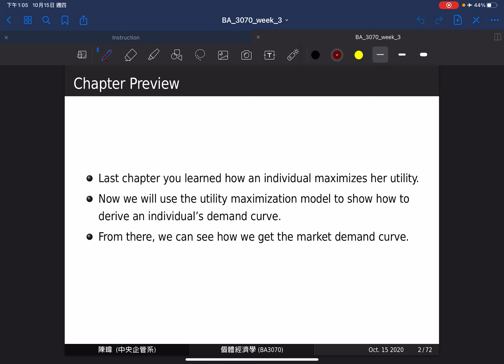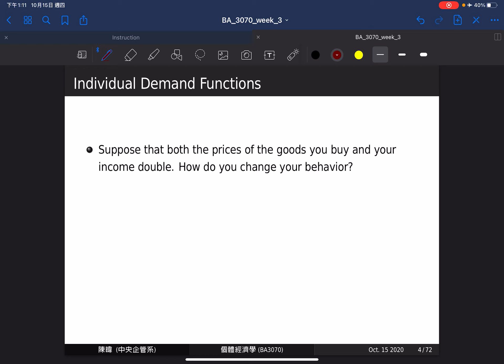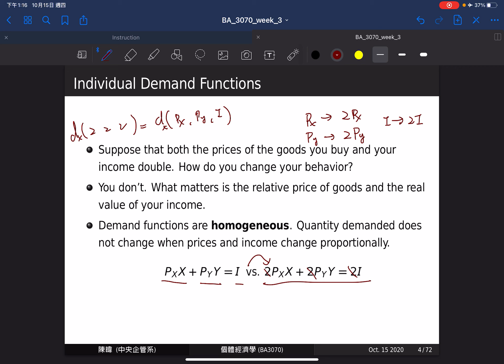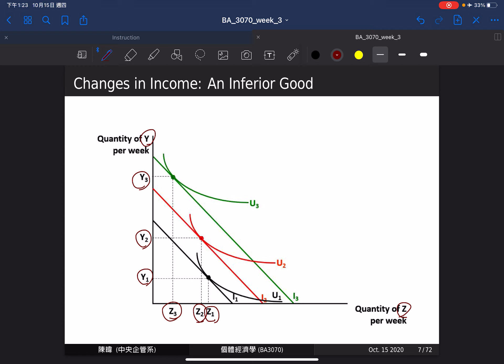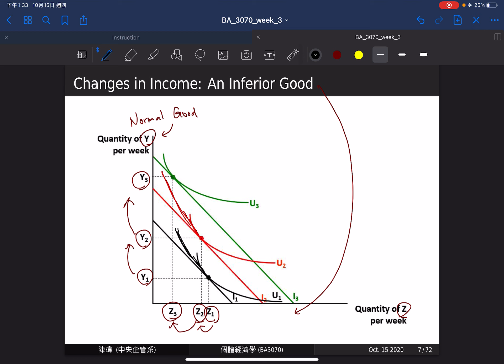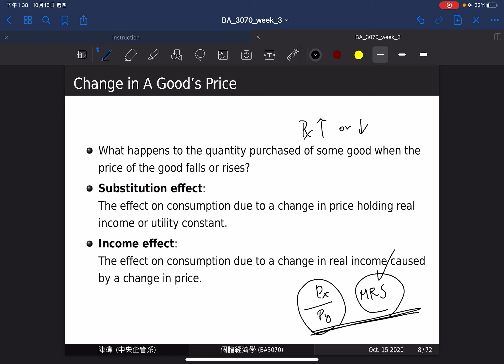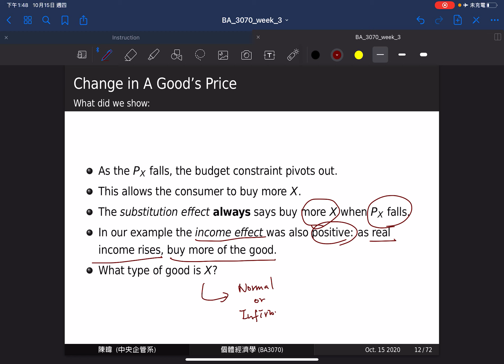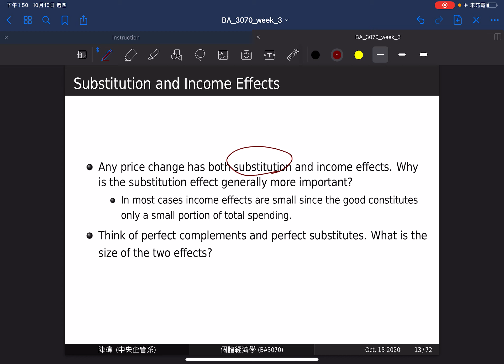1091 個體經濟學 -- 10/15 第一節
Ch 3 Demand Curves